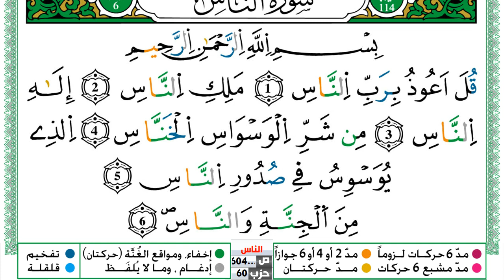سورة الناس العيون الكوشي Surah Al Nas برواية ورش عن نافع من طريق الازرق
العيون الكوشي
القران الكريم
المصحف كامل
محمد جبريل
KonoozAlhuda
konoozalhuda
konooz
Konooz Alhuda
كنوز الهدى,
كنوز الهدي,
كنوز,
الهدى,
الهدي,
قران كريم
قرآن كريم
قرءان كريم
قران
قرآن
قرءان
القران الكريم
القرآن الكريم
القرءان الكريم
القران
القرآن
القرءان